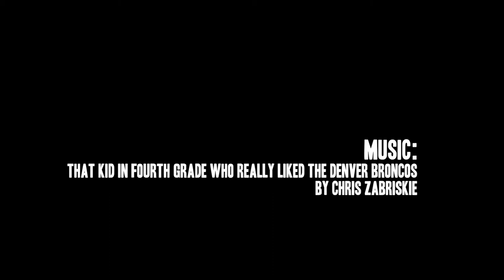DJI Mavic Pro - Gimbal / Controller Settings Testclip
This is just a random DJI Mavic Pro - Gimbal / Controller Settings Testclip ... a full overview of my Settings will be online soon.